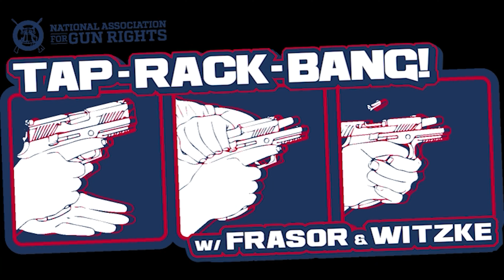Tap-Rack-Bang! w/ Frasor & Witzke - Ep.2 - TX Senate Passes Constitutional Carry!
This week, Ryan Frasor and Tyler Witzke talk Texas constitutional carry passing in the state senate, Sig P320 Review, and which anti-gun nerds across the internet are shooting blanks.

Become a Frontline Defender
NAGRFLD.org

Learn more about the fight for your Second Amendment rights by visiting

You can also sign up to receive real-time state and national updates, by visiting: